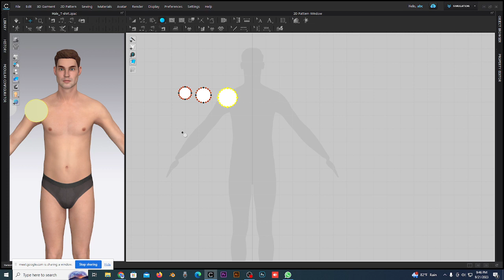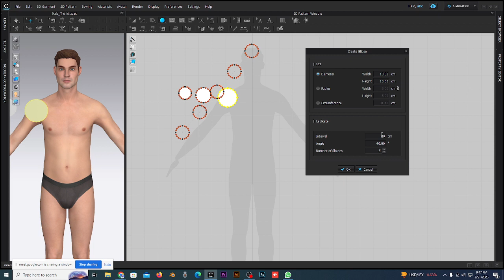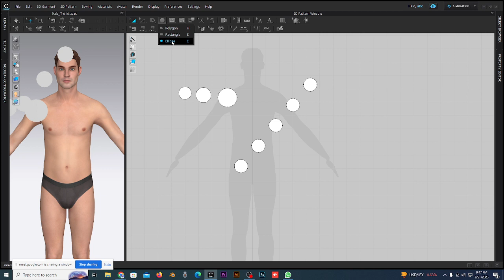clo3d batch 0377- Ellipse tool-Poran A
How to use the Ellipse tool in clo3d
clo3d for Beginner

Footage subscribes.